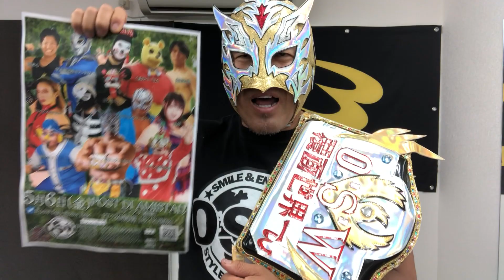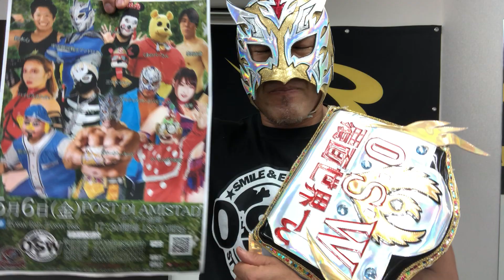【大会告知】2022.5.6OSW川崎大会 ビリーケン・キッド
5月6日(金)川崎 ポスト・ディ・アミスタッド大会‹18時試合開始›
覆面世界一 選手権試合
‹第7代王者›ビリーケン・キッドvsくまのパーさん‹挑戦者›
最前列席 6,000円
A指定席 5,000円
B指定席 4,000円
※小中学生無料(要保護者同伴)

通常視聴▶3000円
希望選手サイン入りポートレート付き▶4000円
希望選手お礼メッセージ動画付き▶5000円
大会DVD付き▶5,000円
ポートレート＆お礼メッセージ付き▶6,000円
ポートレート＆DVD付き▶6,000円
DVD&お礼メッセージ付き▶7,000円
フルセット（ポトレ＆メッセージ＆DVD付き）▶8,000円

ファンクラブ『奇特会』会員募集中！